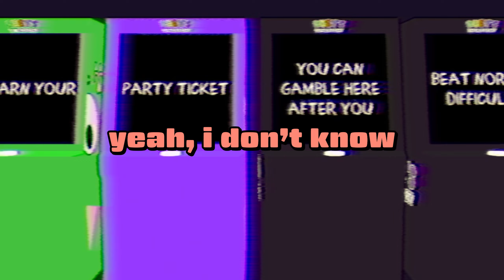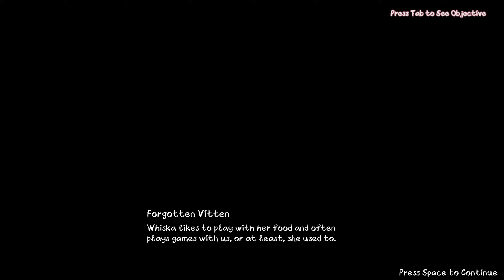A VTuber CHASED Me As A Game | Ruby's Vitten Party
Hello, hello everyone! I'm Concho, you're you and I got invited to a party! There's not many guest and they keep telling me to run...

ABOUT THE GAME:
If you manage to get a ticket... YOU'RE A GUEST!

All you have to do is listen to Ruby's game rules...

Ruby hates rule-breakers...

You might want to keep an eye on your heart rate monitor...